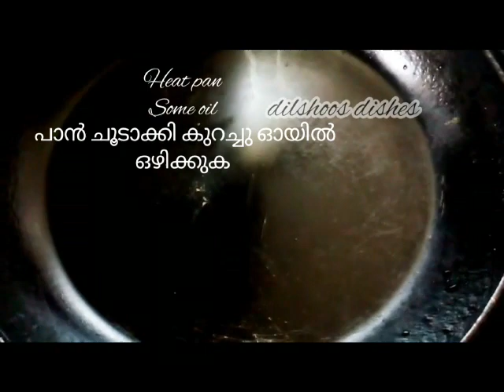💯ഇതിലൊന്നു മതി നോമ്പ് തുറക്കാൻ..